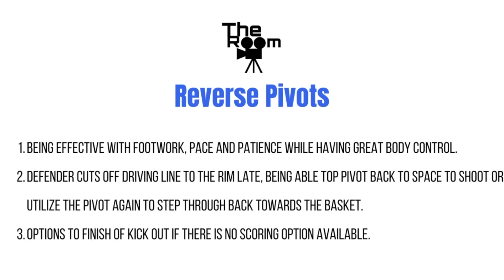LEARN How To Be Crafty Around the Rim! Reverse Pivots